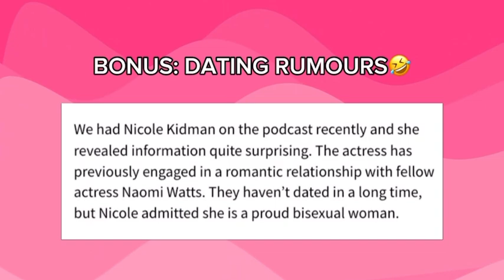TOP 10 GAYEST MOMENT OF NAOMI WATTS AND NICOLE KIDMAN🏳️‍🌈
nicole kidman naomi watts gay